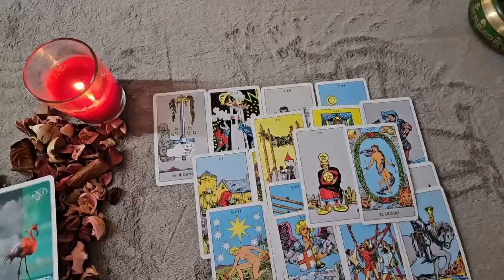LIBRA 🔥😳I DONT KNOW WHAT U DID TO THIS PERSON, BUT THEY LIKED IT, AND R FIGHTING IT LIBRA!